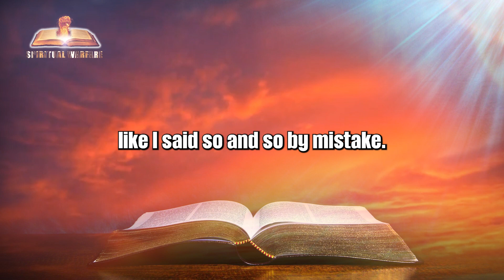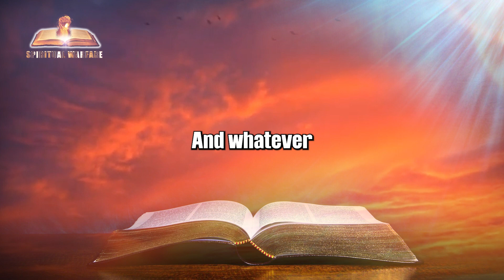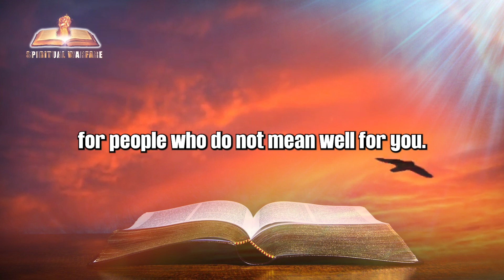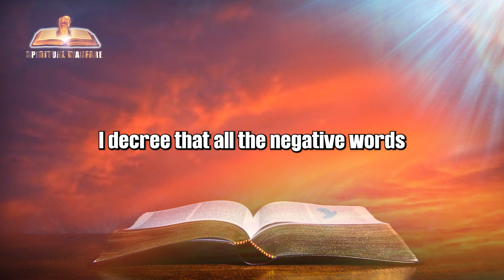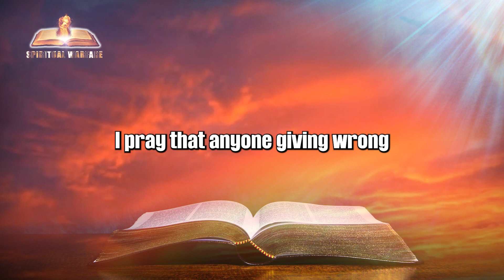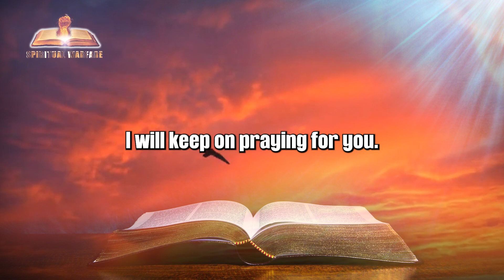Spiritual Warfare Prayers To Nullify Curses Made Against Your Life | Deliverance Prayers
The tongue is the smallest member of the body yet it is still the most powerful. The Bible said in Proverbs 18:21 that life and death are in the power of the tongue. That is the foremost reason you must be watchful of how you speak negative words to yourself and you must not permit anyone to speak negative words to you. In the spirit realm, there is nothing like I said so and so by mistake. Angels and demons are activated by the words of the mouth.
Spiritual Warfare Prayers Team is committed to creating an atmosphere for the holy spirit to ignite and evoke your spirit to obtain the power to pray. We Produce our own original content.